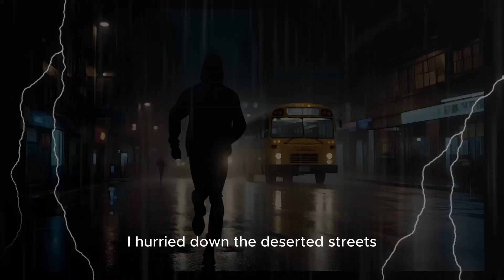Creepy TRUE Alone at Night Horror Stories / rainy day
Brace yourself for an eerie journey into the chilling unknown with "Creepy TRUE Alone at Night Horror Stories: Rainy Days." This spine-tingling collection unveils unsettling tales of those who found themselves isolated during the darkest, rain-soaked nights. From mysterious shadows to haunting encounters, these true stories will send shivers down your spine as you navigate the solitude of rainy nights. If you're a fan of genuine scares and stories that explore the haunting side of solitude, this gripping collection is a must-read. Immerse yourself in the chilling world of being alone at night, where every raindrop may herald a terrifying encounter.